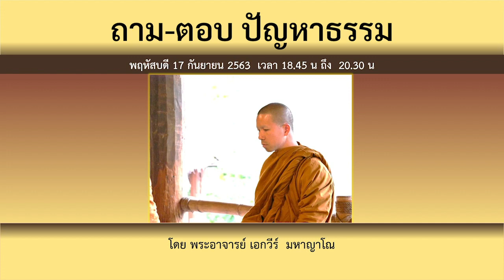17.09.63 ถาม-ตอบ ปัญหาธรรม พจ.เอกวีร์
เทศนาธรรมโดยพระอาจารย์เอกวีร์ มหาญาโณ
วันที่ 17 กันยายน 2563 ณ ห้องไลน์ฟังธรรม